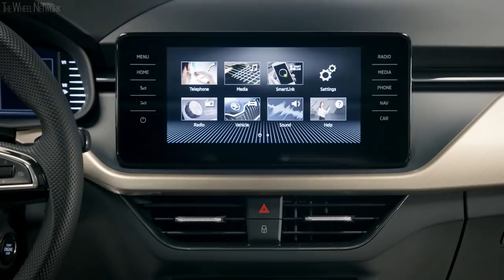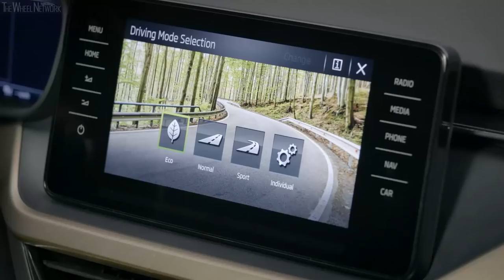2019 Skoda Scala | Exterior, Interior – Studio Footage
▪ Transmission – 6-speed manual / 7-speed dual-clutch; FWD

▪ Engine – 1.6-litre, 4-cylinder in-line, turbo diesel

▪ Engine – 1.0-litre, 3-cylinder in-line, turbo petrol/CNG